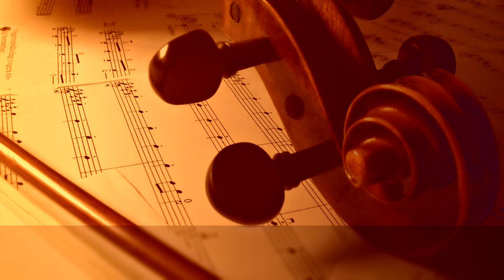Es ist das Heil, by Ian Dollins ∙ upmusic ∙ classic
Bach Cantata ''Es ist das Heil uns kommen her'', BWV 9

Es ist das Heil uns kommen her (It is our salvation come here to us), BWV 9, is a church cantata by J.S. Bach. He composed it in Leipzig for the sixth Sunday after Trinity between 1732 and 1735, based on the hymn "Es ist das Heil uns kommen her" by Paul Speratus. Bach had used already in 1716 stanza 12 of the chorale to conclude Mein Gott, wie lang, ach lange? BWV 155, in 1723 both stanza 12 and 11 to conclude the two parts of Ärgre dich, o Seele, nicht, BWV 186, and in 1724 stanza 11 to conclude Wahrlich, wahrlich, ich sage euch, BWV 86.

Composer: Johann Sebastian Bach
Form: Cantata
Key: E Major
Instrument: Choir and Orchestra
Period: Baroque